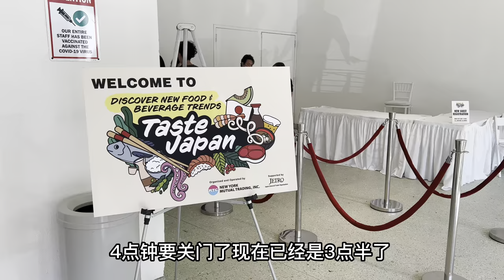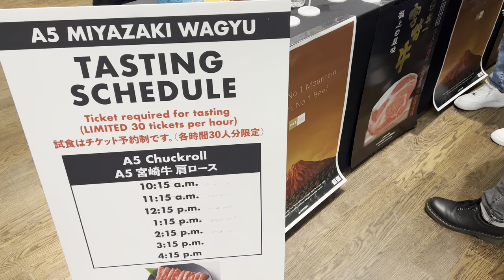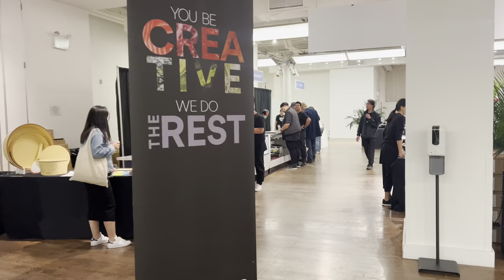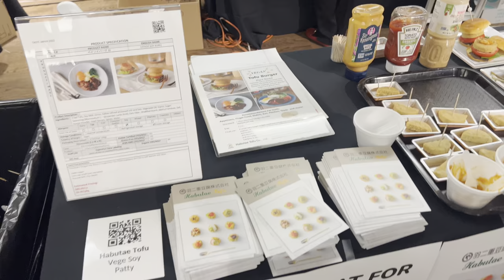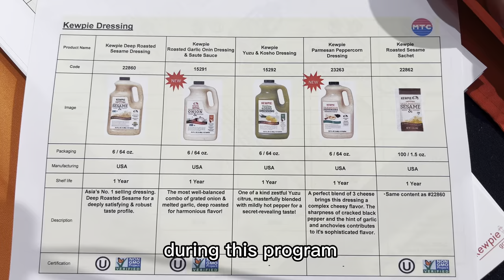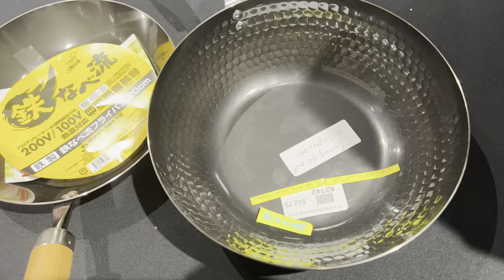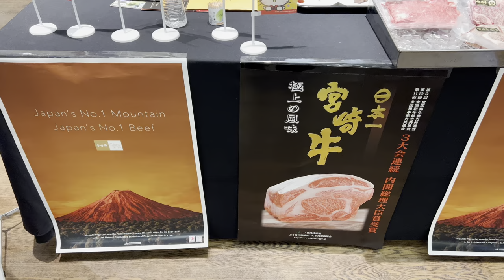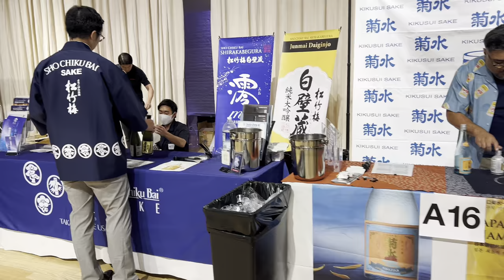纽约，日本高级美食节，门票100美元随便吃，东瀛美女卖菜刀，日本味道